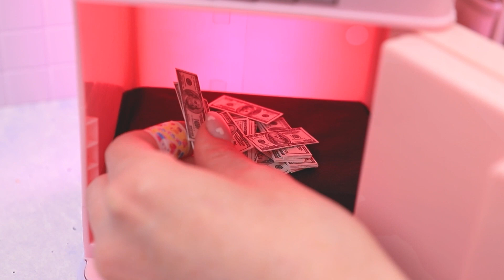Tasty Miniature Cat Birthday Buttercream Cake Decoration 😸 Most Satisfying Miniature Fondant Cake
Join us as we celebrate a special feline friend's birthday with a 'Tasty Miniature Cat Birthday Buttercream Cake Decoration 😸'. This video is a feast for the eyes and the senses, as we dive into the world of miniature cooking. Watch as we create a colorful cake in a mini kitchen, using tiny food ingredients. This isn't just a DIY project, it's an ASMR experience that will leave you feeling satisfied and inspired. Don't miss out on this unique blend of mini food artistry and celebration.